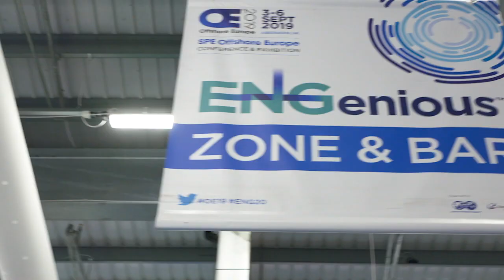Offshore Europe 2019 Highlights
Catch up on all that happened at OE2019!